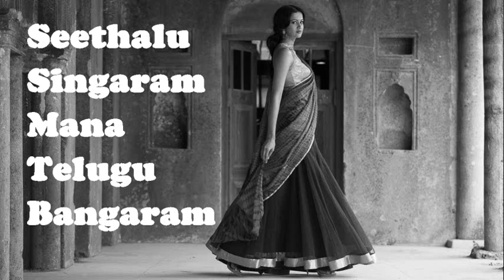SSMTB - Laya Chakkara Chinoda